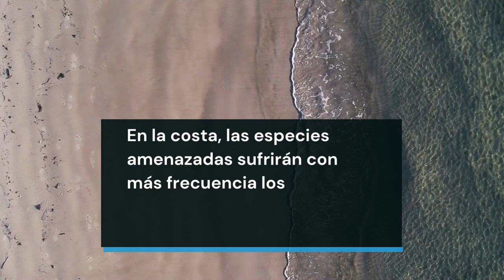Valoramos el nuevo informe del IPCC (6º PARTE II)